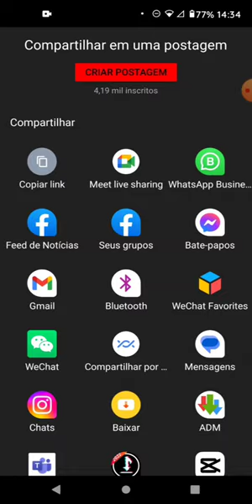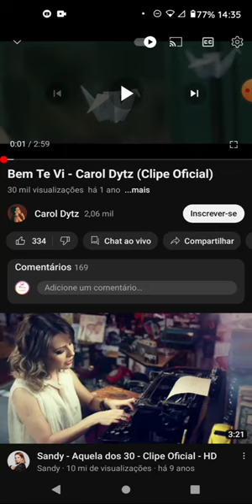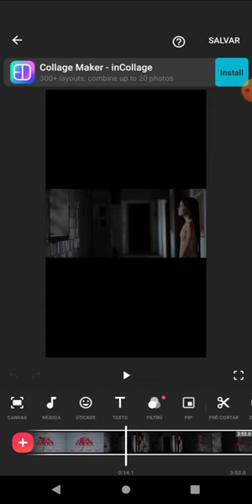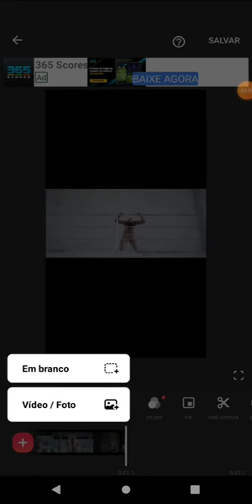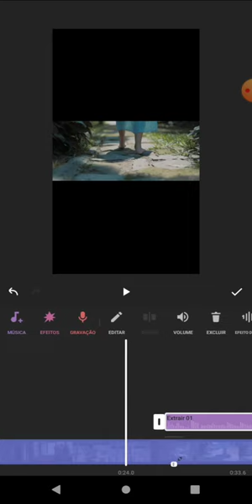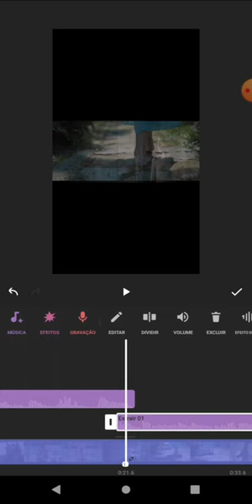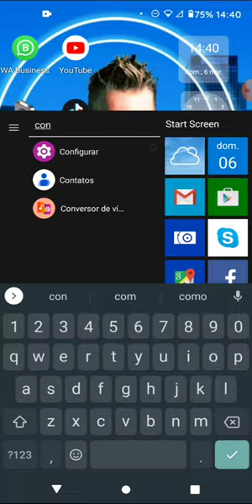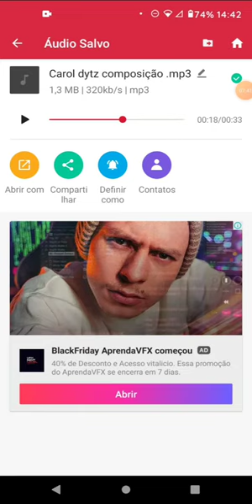Como Juntar Vários Clipes em um Só pelo Celular | Tutorial Prático e Fácil de Seguir 2024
📱 Como Juntar Vários Clipes em um Só pelo Celular | Tutorial Prático e Fácil de Seguir 🎬✂️

Quer aprender a juntar vários clipes de vídeo em um só, tudo pelo seu celular? Este tutorial é para você! Vou te mostrar passo a passo como utilizar aplicativos simples e eficientes para unir seus clipes e criar um vídeo único e memorável. Desde vídeos de viagens até momentos especiais com amigos, você poderá criar uma montagem incrível em apenas alguns minutos!

No vídeo, você aprenderá:

✅ Como escolher e usar aplicativos gratuitos para juntar clipes de vídeo no seu celular
✅ Dicas e truques para uma edição rápida e eficiente, mesmo para iniciantes

Assista agora e descubra como criar vídeos incríveis juntando vários clipes em um só, tudo no seu celular!

Assista agora e transforme seus clipes em uma montagem única e memorável pelo seu celular!